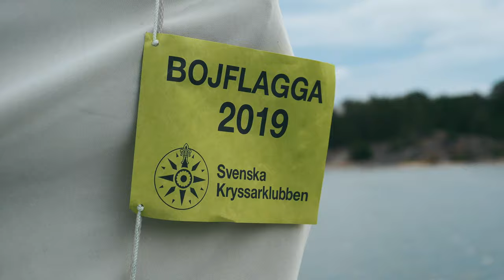Sailing 2019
Sailing with friends in summer of 2019 in the Södermanland and Östergötland archipelago. Arkösund, St Anna, Håskö, Harstena, Flisö etc.